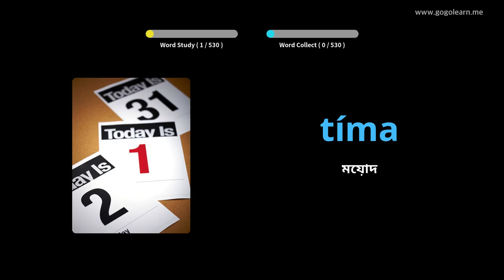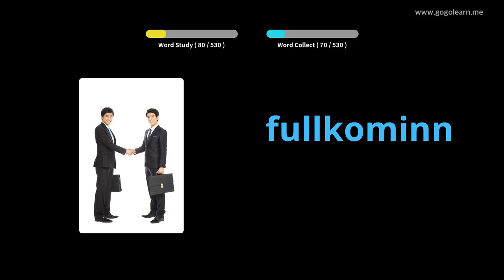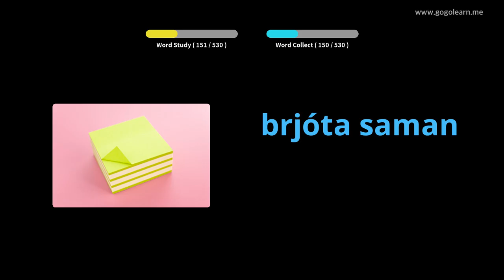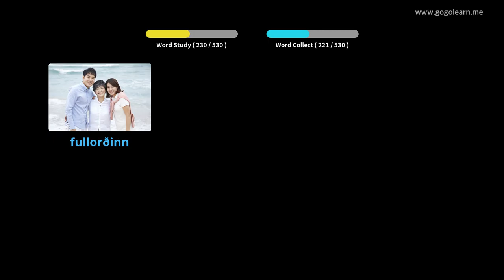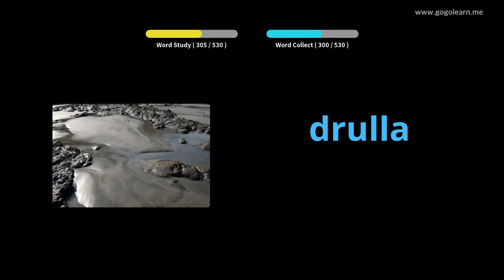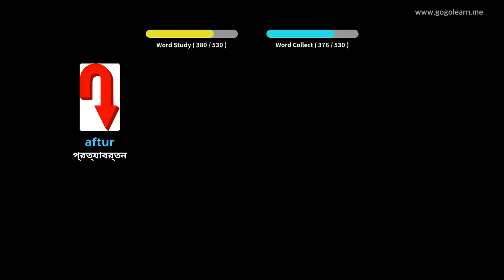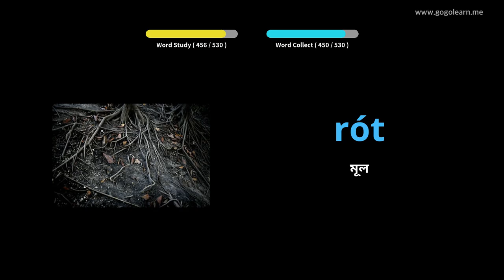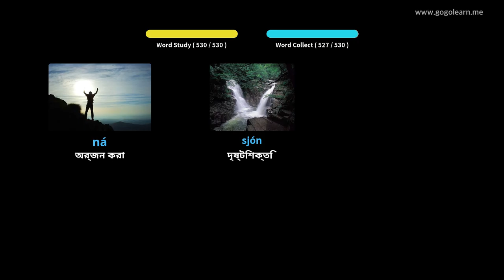আইসল্যান্ডীয় শব্দভাণ্ডার বেসিক মাধ্যমিক বিদ্যালয় | Golearn